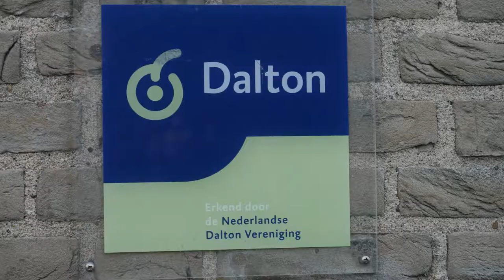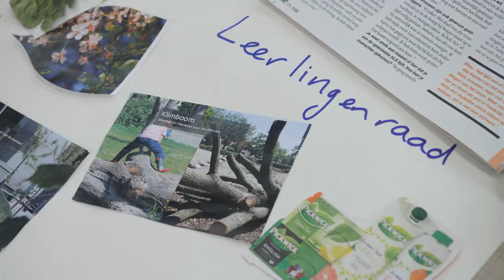181105 Godding&Co Promo video Helen Parkhurst